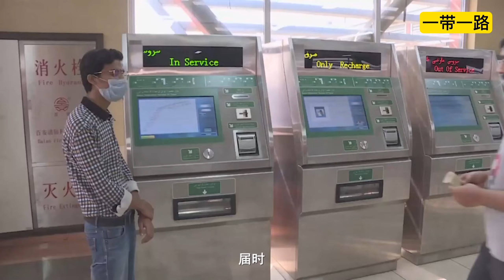《一带一路》时政热词：什么是“一带一路”？ ---什么是“一带一路”？ 为什么说它是一条造福世界的幸福之路？